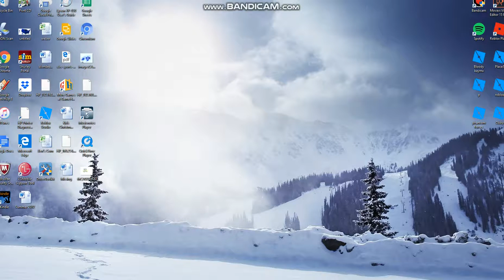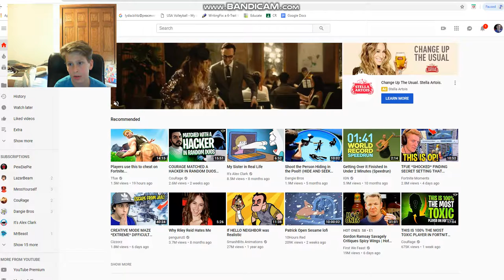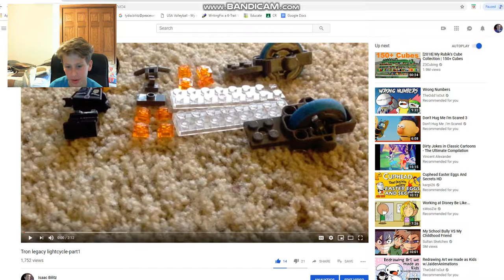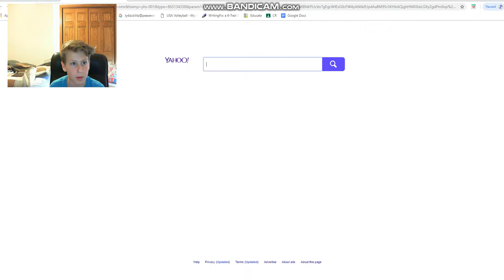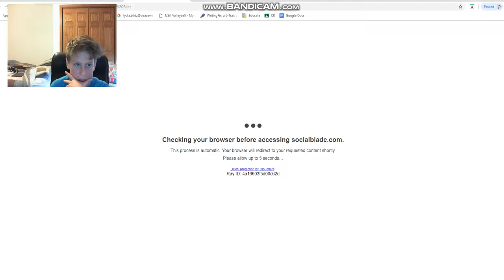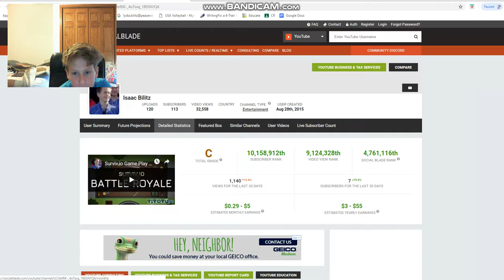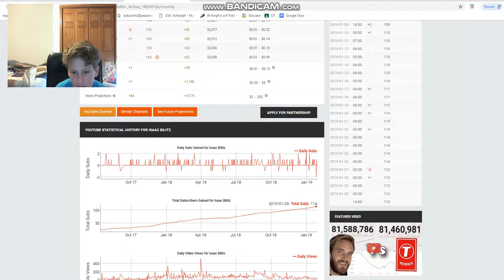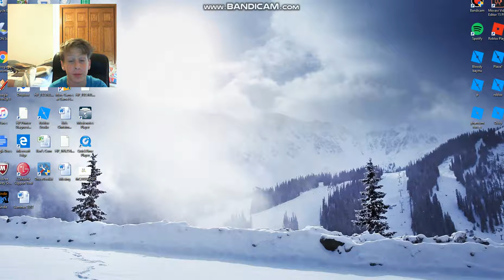115!?!?!!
can we reach 115?